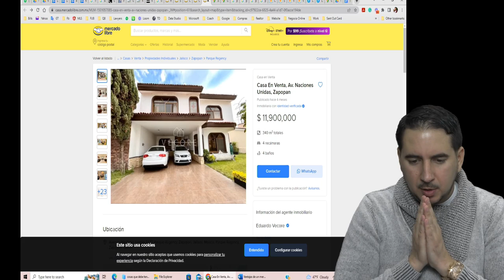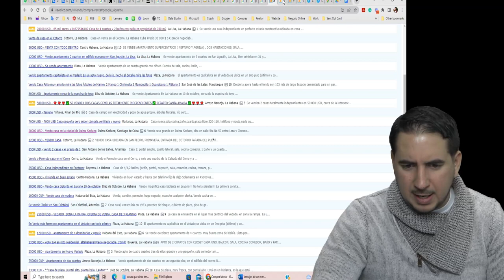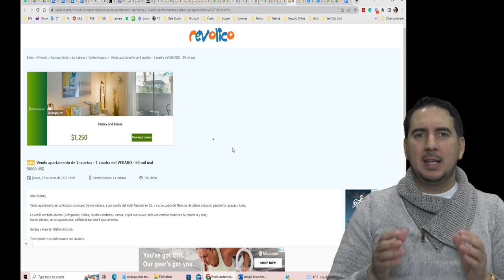Me Compre una Casa En Cuba y otra en Guadalajara, Mexico